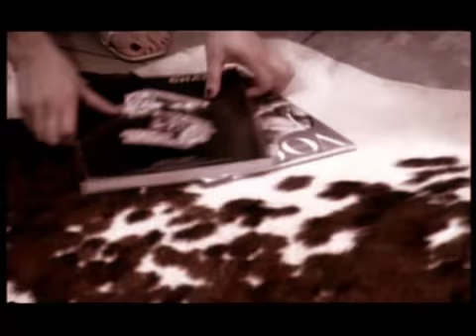Max De Angelis - Sono qui per questo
Video combinato di Max De Angelis